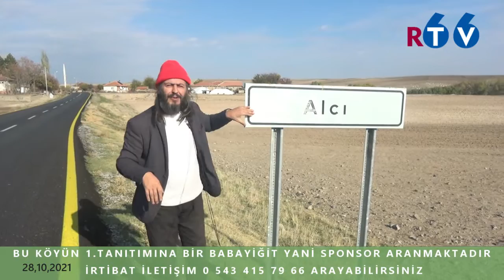Alcı Köyü Tanıtım Fragmanı 2023